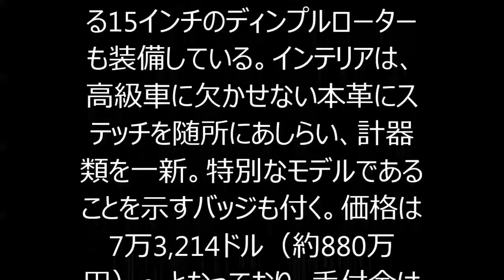マスタングをベースにした新型「サリーン302」の最上級モデルがお披露目！最高出力は730hp！ ！！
米カリフォルニア州に拠点を置く有名チューナーのサリーンは昨年９月、2015年モデルのフォード「マスタング」をベースとするコンプリートカー「サリーン302」のスペックを公開した。それから程なく経営危機が報じられたものの、今年に入って３種類あるトリムのうち、「ホワイト・レーベル」と「イエロー・レーベル」を無事発表。そして今回、最上級モデルとなる「ブラック・レーベル」をお披露目した。「カリフォルニア・サンセット」という呼称のペイントをまとったブラック・レーベルは、通称「コヨーテ」と呼ばれるフォード製5.0リッターV型８気筒エンジンにツインスクリュー式スーパーチャージャーを搭載。当初発表されていた最高出力640hp、最大トルク565lb-ft（78.1kgm）を上回る730hpと600 lb-ft（83.0kgm）を引き出すといい、サリーンは同車を「史上最もパワフルかつ洗練された進化形マスタング」と胸を張る。このパワーを路面に押しつけるため、フロントを約4cm、リアを約5cm伸長し、トランクリッドにウィングを装着してダウンフォースを増加。サスペンションは、サリーン「S4」が採用するスプリング、ショックアブソーバー、スタビライザー、ブッシュに変更した。20インチ・ホイールにフロントが275/35R20、リアは275/40R20のタイヤを装着し、強力なブレーキ性能を発揮する15インチのディンプルローターも装備している。インテリアは、高級車に欠かせない本革にステッチを随所にあしらい、計器類を一新。特別なモデルであることを示すバッジも付く。価格は7万3,214ドル（約880万円）～となっており、手付金は2,015ドル（約24万円）とのこと。更なる詳細は、プレスリリース（英文）をチェックしてほしい。

車,マスタング,フォード,高級車,クルマ,新製品,企業・ビジネスニュース